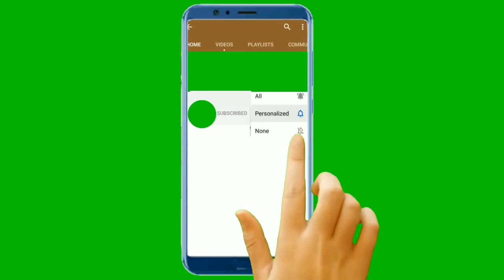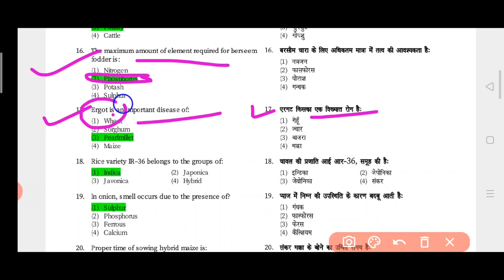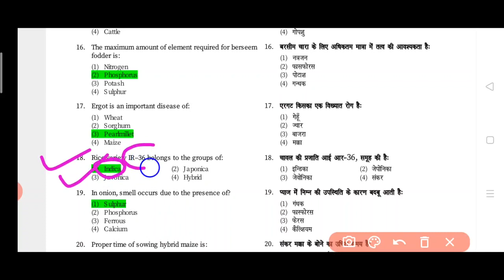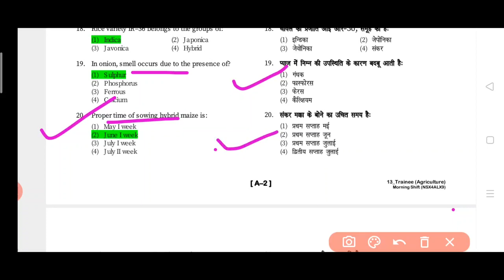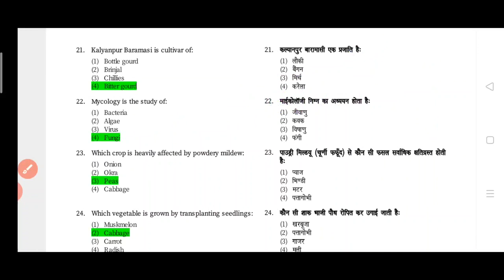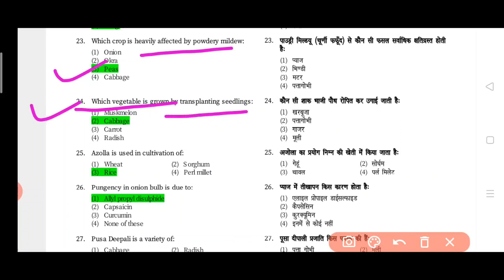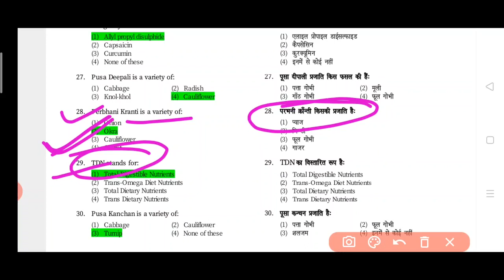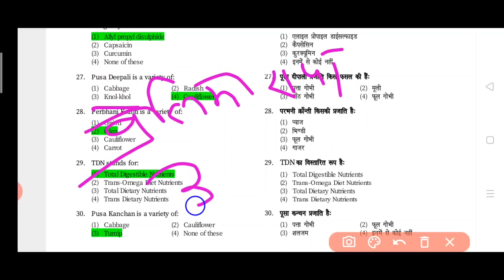online test series.08